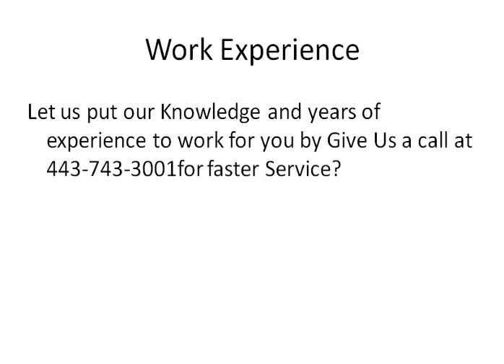Mobile Mechanic Annapolis MD Auto Car Repair Service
Get the help you need at Mobile Mechanic Annapolis MD is the best Local Mobile Auto Mechanics In Annapolis, Maryland Car Repair Service shops on wheels and pre-purchase inspection vehicle review.
You don’t need to call Towing Truck Company; we come to you at home, at your job or any location near you to fix or diagnose your car, Truck, Van, RV or Semi Trailer from no start, overheat, brake or your own part replacement.